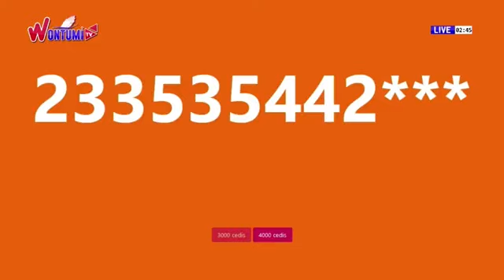Di Maria - Kotoko Meeting,all the details Benjamin Asare-Hearts of Oak talks about salary and detail